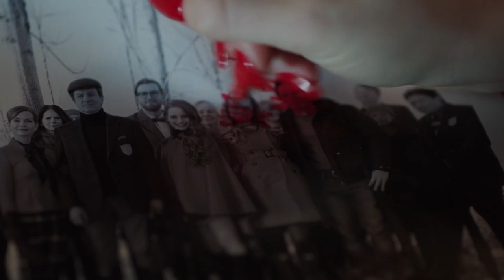Sad Cheryl Blossom Scenes (S01) [1080p+Logoless] (NO BG Music)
Sad Cheryl Blossom Scenes Riverdale S01 [Logoless+1080p] + No Background Music

No Need for credit, Feedback is always nice ♥